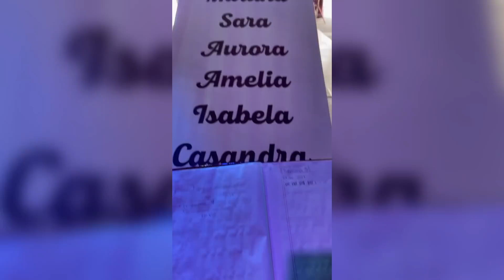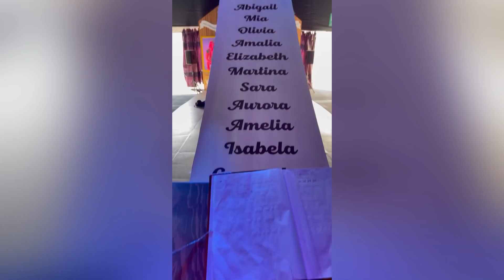ENTRAMOS A LA FABRICA DE SANTA *NOS DESCUBREN*